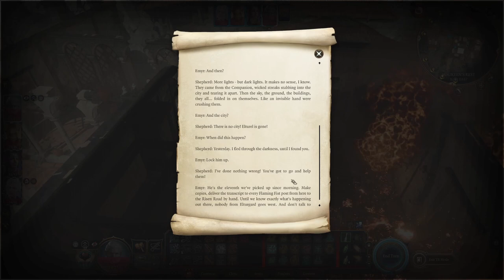Karlach and The Burning Cottage - Baldur's Gate - 12